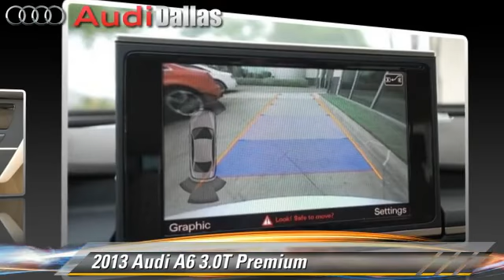Audi Dallas, Dallas TX 75209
Audi Dallas

[DFIN:3:2831226:I:3038:8F4E0EB3:0f43127bfe9570de7c1f61182052d9b9]